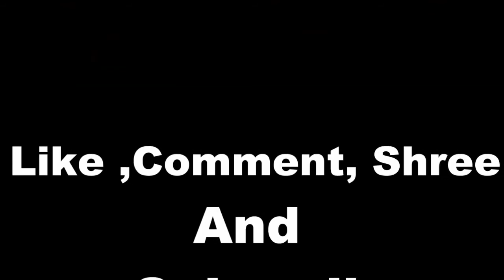PC চোর / কম্পিউটার চোর দেখুন সরাসরী